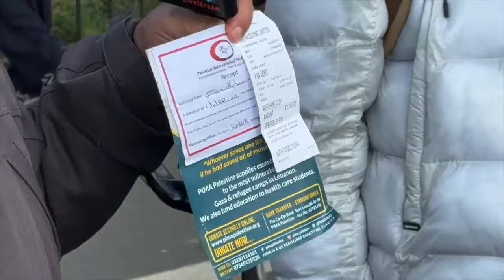Explosive Debates and Fights at Speakers Corner 24 3 2024 HD